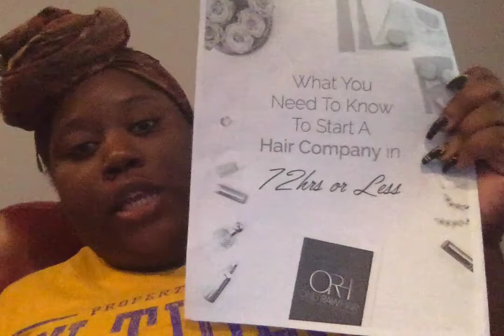Customer review on coaching call & Ebook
TOPICS OF VIDEO:
-0:01- Belinda introduces herself and informs viewers of having a coaching call with Starr.
-1:00- Purchased the ebook from Starr, "What you need to know to start a hair company in 72hrs or less.
-1:18- States questions and concerns she had during her call.       ex:how to build her business legally, how she saved $1500 or more.
-2:32- Discusses the end of her call.
Questions Starr asked: what did she learn? what values did she take from the call?
-2:57- Discusses the vendor list she purchased, number of vendors she received, and video chatting with the vendor.
-3:59- Suggest steps to follow in order to start a hair business

Get raw hair ready for sale-Put it in the freezer to kill lice eggs- part 1

BIO: Hey love my name is Starr. I am an average women just like you who started my hair company with 3 bundles of hair and no website. I generated $120k my first year in business and is now opening a franchise salon in upstate New York. All this happen in less then one year. I own a process hair company named Chic Bundles and an raw hair company called Only Raw Hair. I am a wife and a mother of three beautiful children. This industry is not easy but I wouldn’t trade it for the world. Thank you guys for all of the support and love you have shown me.
Frequently Asked Questions
-What kind of hair do you sale?
-Do You sale wholesale?
Yes.
-Can you be my mentor?
I would love to help you with your new or exciting hair company. The first step will need to be you purchasing a coaching session
-Can I purchase one of your hair vendors?
Yes you can purchase one of my trusted hair vendors
-How can I purchase your ebook “  How to find a raw hair vendor” ebook